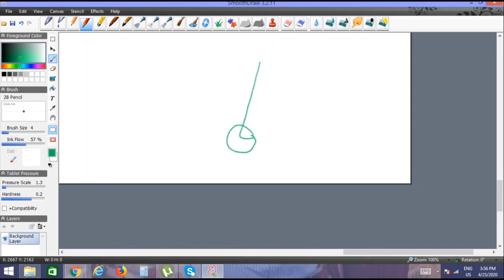Electromagnetism (Grade10) Part 9/14 AC Generator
These series of videos define the principle of Electromagnetism and cover the topic for GRADE 10 PHYSICS students. Explanation is provided in URDU LANGUAGE, opted for matriculation students from SINDH, PUNJAB, KPK, CBSE and AGHA KHAN BOARD.